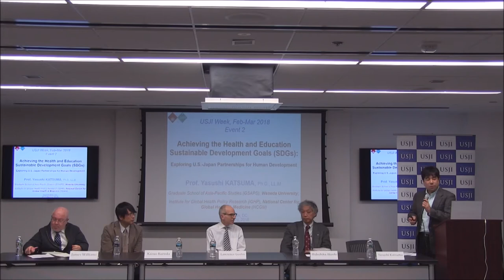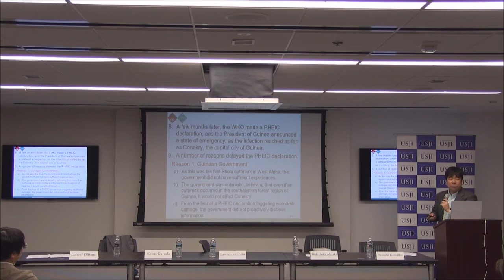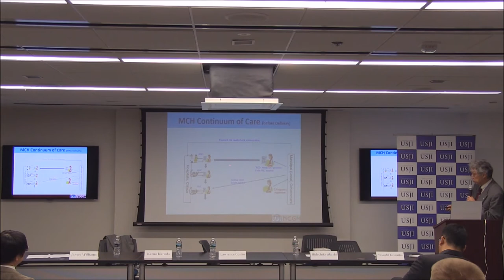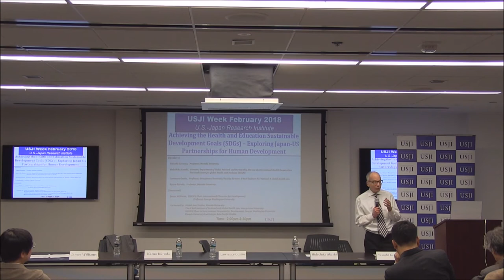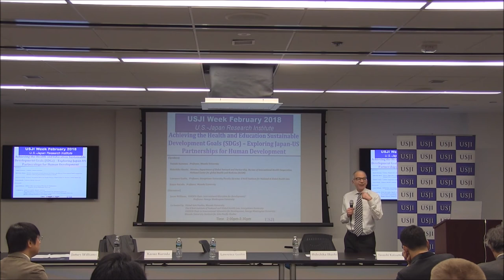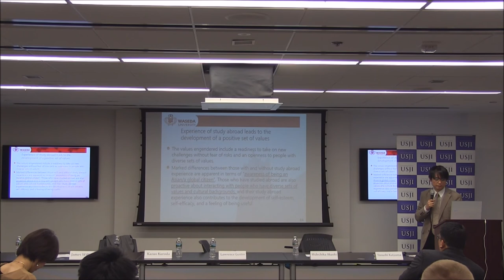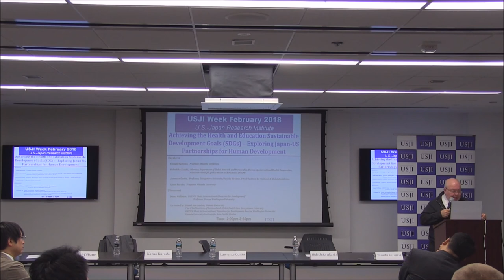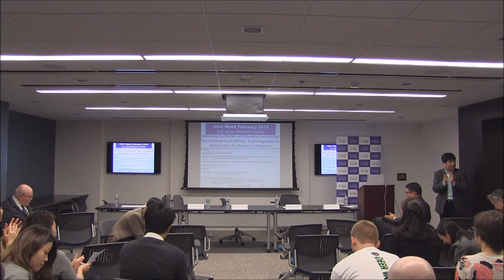USJI Weel 2018 Event2: Achieving the Health and Education Sustainable Development Goals (SDGs)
USJI Week Feb & Mar 2018

Event2:
Achieving the Health and Education Sustainable Development Goals (SDGs) – Exploring Japan-US Partnerships for Human Development

Feb. 27 (Tue.) 2:00 p.m.-3:30 p.m.

Venue
USJI Office Seminar Room (2000M)
2000 M Street, B1, Washington D.C. 20036

Speakers

Yasushi Katsuma
Professor, Waseda University

Hidechika Akashi
Director, Department of Global Network and Partnership, Bureau of International Health Cooperation, National Center for global Health and Medicine (NCGM)

Lawrence Gostin
Professor, Georgetown University/Faculty Director, O’Neill Institute for National & Global Health Law

Kazuo Kuroda
Professor, Waseda University

James Williams
UNESCO Chair, International Education for Development/Professor, George Washington University

Co-hosted by

Global Asia Studies, Waseda University
The O’Neil Institute of National and Global Health Law, Georgetown University
UNESCO Chair in International Education for Development, George Washington University
The Institute for Global Health Policy Research (iGHP), the National Center for Global Health and Medicine, Japan
Waseda University Institute for Asia-Pacific Studies